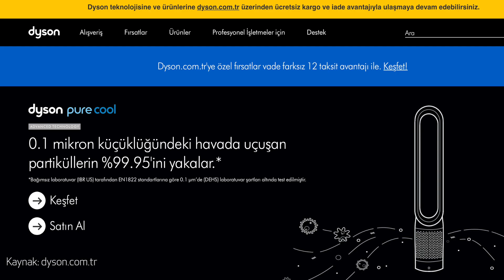Hava temizleme cihazları sizi Koronavirüs'ten (COVID-19) koruyabilir mi?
Bu videoda hava temizleme cihazlarının COVID-19'a karşı etkinliklerini sorguluyorum.

Bu cihazlar virüsü yakalayabilir mi, yok edebilir mi, evinizde virüsü başka birinden veya bir yüzeyden kapmanızı engelleyebilir mi gibi soruların cevaplarını arıyorum.

Özellikle COVID-19'a karşı önlem almak amacıyla böyle bir cihaza yatırım yapmayı düşünüyorsanız videoyu mutlaka izlemenizi tavsiye ederim.

Bir sonraki videoda görüşmek dileğiyle!

Jenerik İllüstrasyon:
Ayşe Demiral

Jenerik Animasyon:
Tuncay Çetin

Görsel Danışman:
Ozan Kutsal

Hazır Videolar:
Pexels.com - Leonardo Araque
Pexels.com - Pixabay
Pexels.com - Victor Varetto